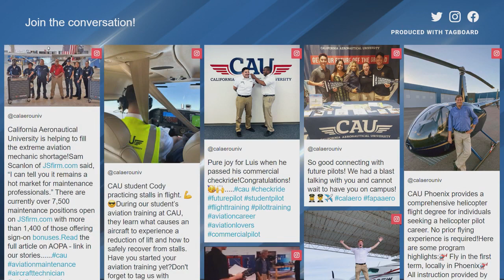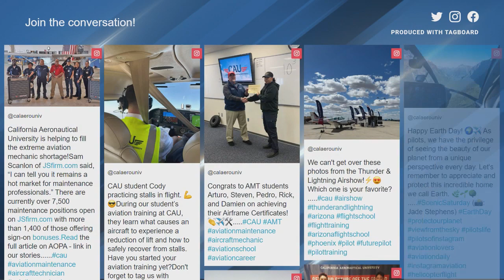CAU's Bakersfield Campus chosen as hub for U.S. Air Force AIM High Flight Academy on KBAK News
The KBAK news team visits CAU to learn about the AIM High Flight Academy.

Organized by the Air Force Recruiting Service Detachment 1 and hosted by California Aeronautical University, AIM HIGH is a three-week program designed to teach and inspire future aviators. Pre-selected students will receive one-on-one flight training from CAU certified flight instructors and gain valuable experience in the classroom and in the sky.